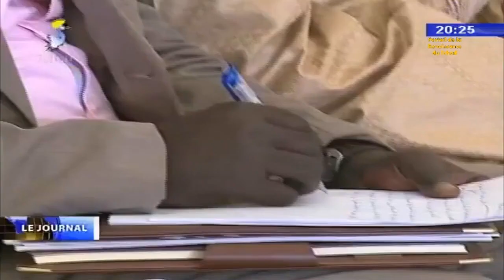PROCESSUS ÉLECTORAL - INSTALLATION DU NOUVEAU BUREAU DU CNDP